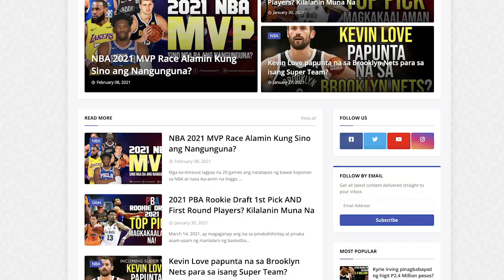BARANGAY GINEBRA Official Line Up sa PBA Season 2021! Mas Lumakas ba? o Humina Pa?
Checkout the updated and official rosters of BARANGAY GINEBRA SAN MIGUEL for the upcoming opening of PBA Philippine Cup (All-FIlipino Cup) on April 18, 2021. Ginebra Players and Brgy. Ginebra on PBA.

Visit us more for more video highlights of Calvin Abueva, Christian Standhardinger,  Paul Lee, James Yap, Steph Curry, Terrence Romeo, Greg Slaughter, Mark Caguioa, Barangay Ginebra, CJ Perez, James Yap,  Kai Sotto, Michael Jordan and many more.